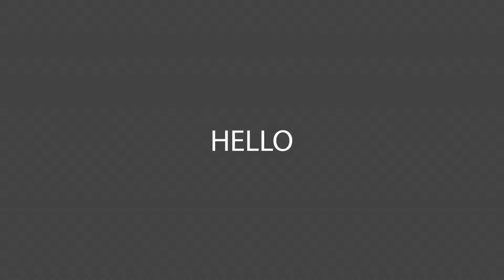Wubbaduck - Spookfest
Support Supidcopyrightedmusic

Skype : stupidcopyrightedmusic

Friends links sub to them today